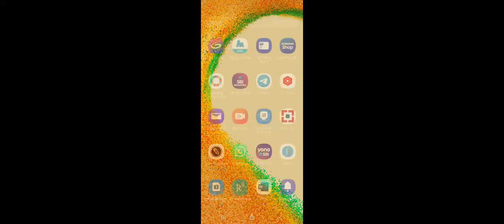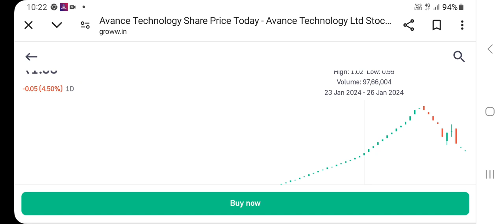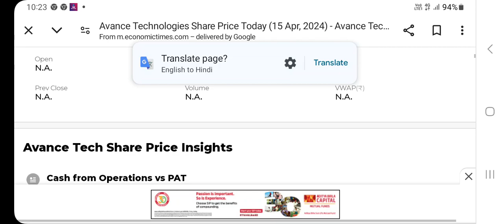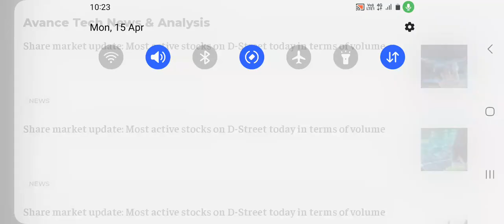Avance Technologies stock price latest updates, technical chart patterns, resistance & support level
other keywords:
Stock analysis
Multibagger stocks
Penny stocksl
Valuations of a stock
Dividend
Buyback
Stock split
Bonus issue
Fundamentals
Valuations
Shareholding
Technical chart analysis
Chart trends
Financial results
Quarterly & annual performance
Profit & revenue
Balance sheet
equity investment
Gold investment
Lumpsum & SIP INVESTMENT
Portfolio building
Wealth creation